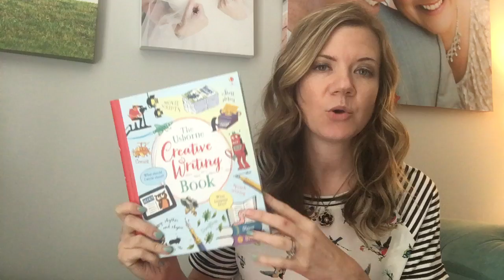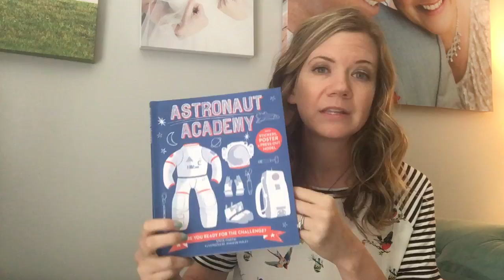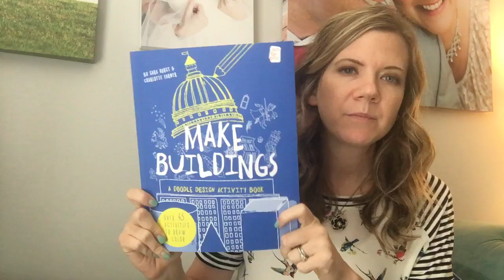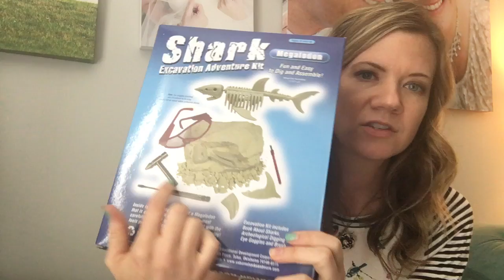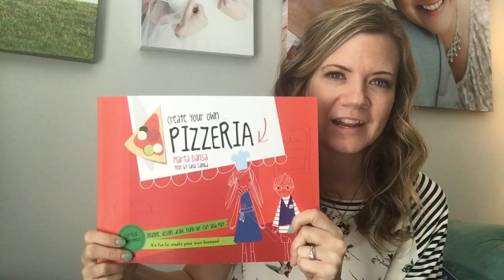Usborne Activities FALL 2016 for 6 YO- teens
Shark Excavation Kit, Creative Writing, Coding from Scratch, Create your own PIzzeria, MAKE BUILDINGS, This is not a Math Book, Astronaut Academy